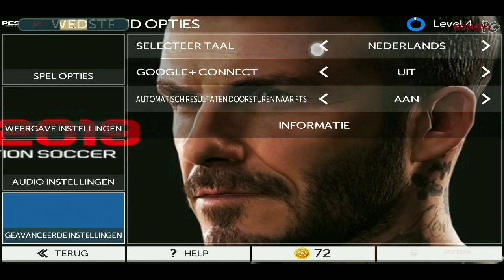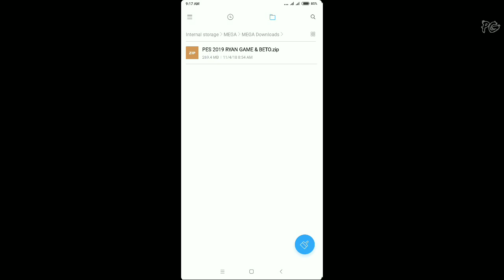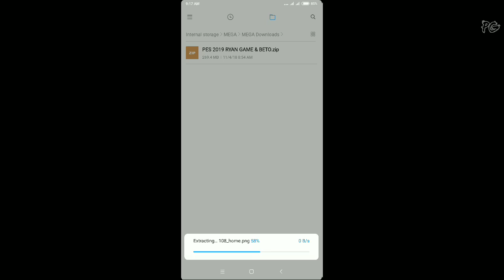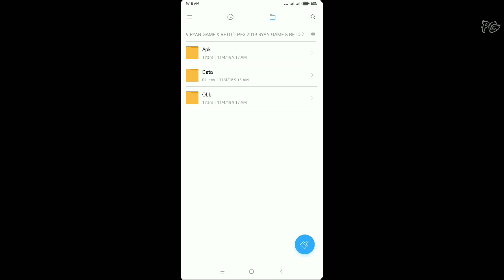PES 2019 Mod FTS Android Offline Download | 300 MB | Hd Graphics (New Squad,Kits,Etc...)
Info :-
➡️Name : FTS Mod PES 2019 by Ryan Game & ➡️Beto
➡️Size : 260 MB
➡️ Mode : Offline
➡️ Links Available : Mega
➡️ Credits :-

- Pro Gamer 🎮